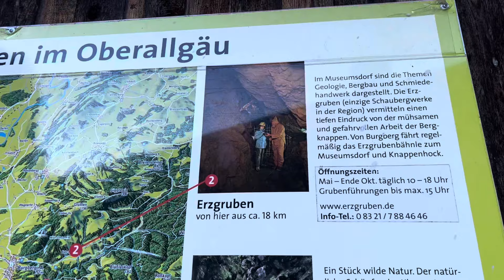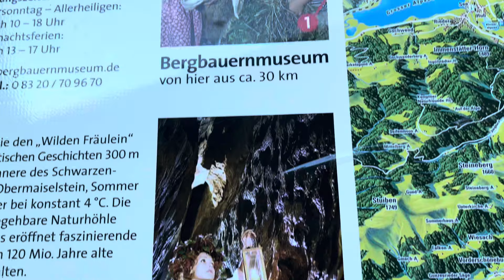German Speaking Tagalog 🤣 my Filipino husband ang bilis sa kurbada | Oberstdorf Germany Part 1